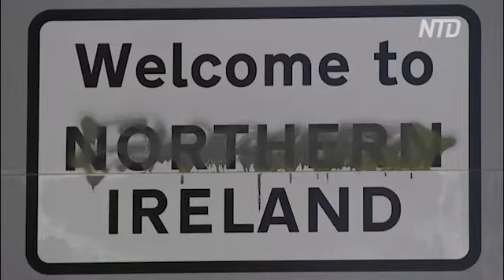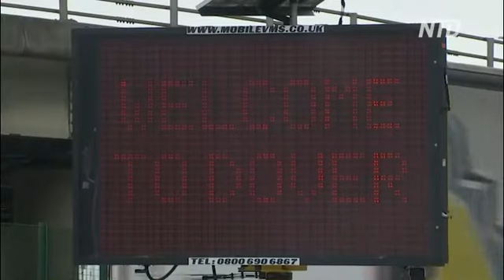«Колбасная война» между ЕС и Великобританией: перемирие на три месяца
Перемирие на три месяца объявили ЕС и Великобритания в так называемой «колбасной войне». До 30 сентября Лондон сможет беспрепятственно ввозить в Северную Ирландию определённые виды мясной продукции. Однако окончательного решения проблемы пока нет.